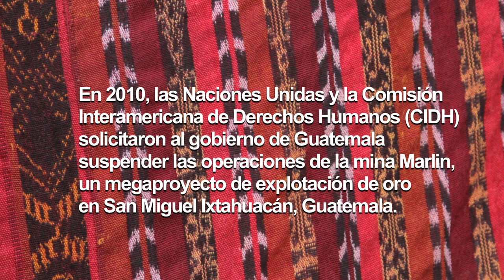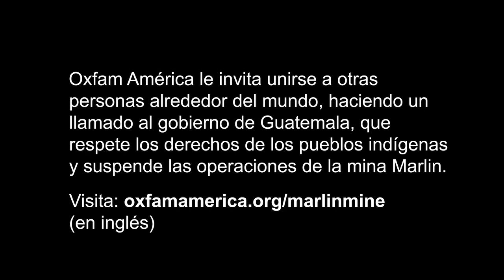Guatemala: Corazón de nuestra Madre Tierra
Gente indígena Maya solicitan al gobierno de Guatemala suspender operaciones de la mina Marlin, y que investiguen violentos violaciones de los derechos humanos y la contaminación que el proyecto minero genera.